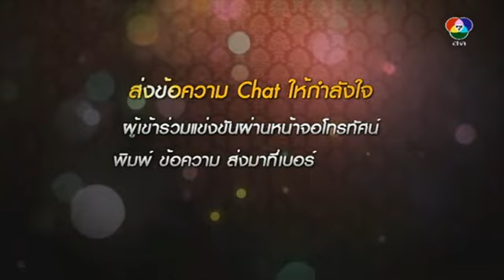The comdian Thailand 2 week8 1/5